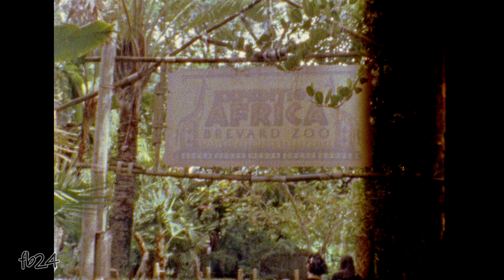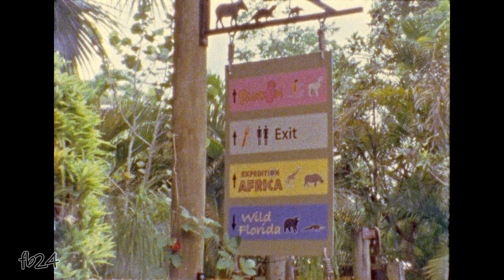Canon 514XL & Kodak Vision 3 500T Super 8 | Will it Overexpose? | Latitude Test | Filmboy24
I wanted to try and answer the common question of whether you can (or should) shoot fast, 500 ISO film in your camera that will only meter to ISO 250.

Equipment I used to make this YouTube Video:
Canon M50 (4K @ 24P)
Neewer LED-NL660 Light Kit
BOYA BY-M1 Microphone

My Livestream Camera:

Logitech C922X Pro